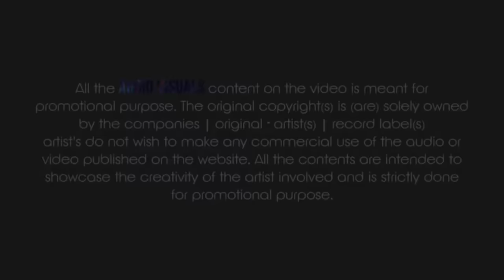Shankar Shiv Bhole Umapati Mahadev ( Slowed x Reverb ) Remix | Lofi Mix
Presenting by ~ Dj Avinash Official

► ♫ Mp3 Download Link ( 320 kbps ) :-

► For better experience use 🎧 earphones or good quality of audio interface 😇